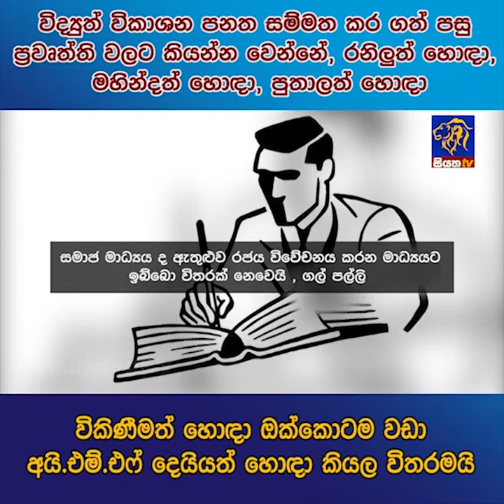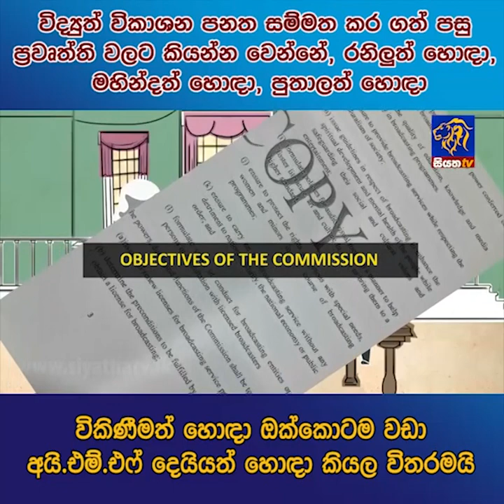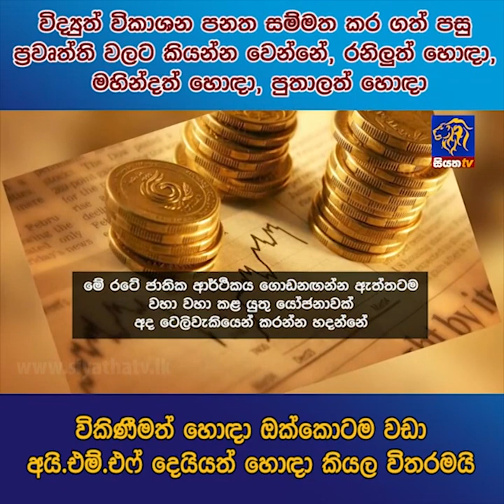විද්‍යුත් විකාශන පනත සම්මත කර ගත් පසු ප්‍රවෘත්ති වලට කියන්න වෙන්නේ, රනිලුත් හොඳා, මහින්දත් හොඳා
විද්‍යුත් විකාශන පනත සම්මත කර ගත් පසු ප්‍රවෘත්ති වලට කියන්න වෙන්නේ, රනිලුත් හොඳා, මහින්දත් හොඳා, පුතාලත් හොඳා විකිණීමත් හොඳා ඔක්කොටම වඩා අයි.එම්.එෆ් දෙයියත් හොදා කියල විතරමයි.